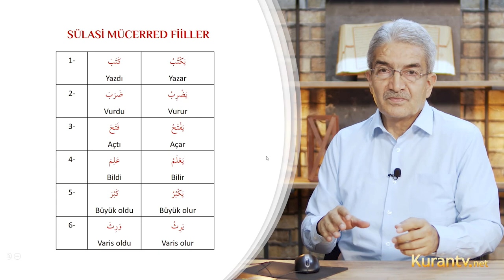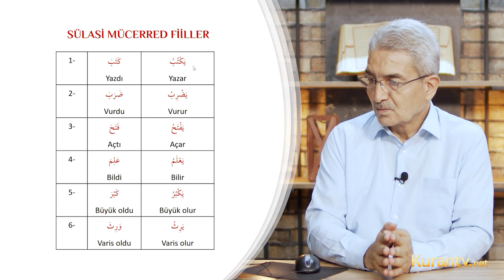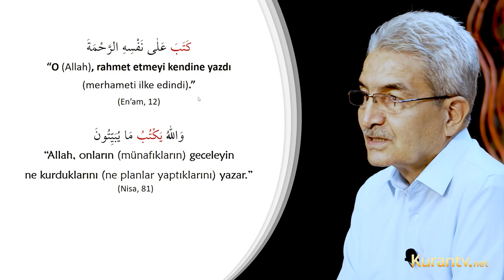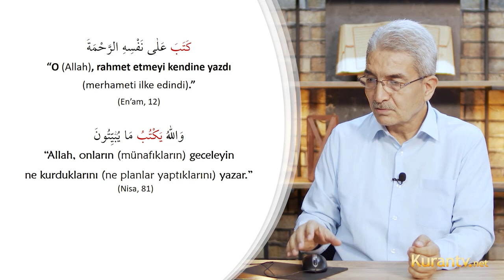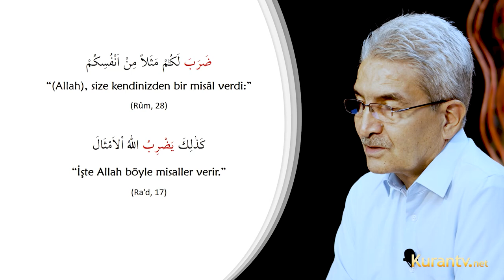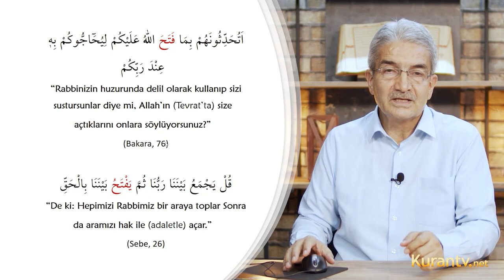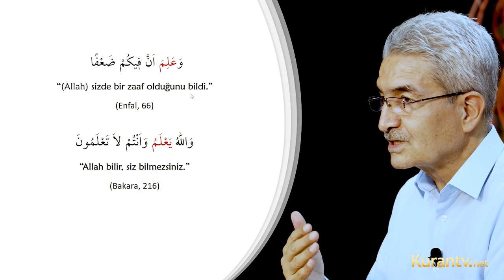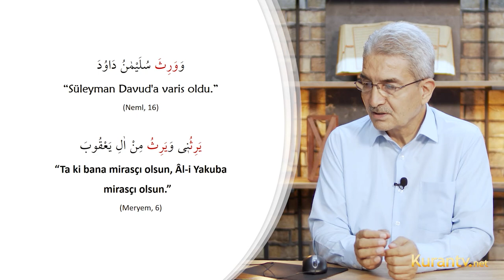Kur'an Arapçası - Sülasi Mücerred Fiiller - 14. Ders | Prof. Dr. Şadi EREN